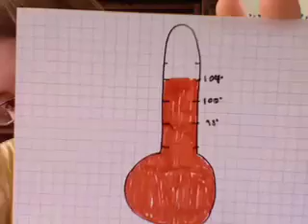pouting and Pordatach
Swing gets into the  swing of this life sans Dip, and changes it up a bit too. It's semi-awesome

(oh and yeah, Casey, that's your pen I'm bandying about through most of the video... you can MAYBE have it back when I return.)